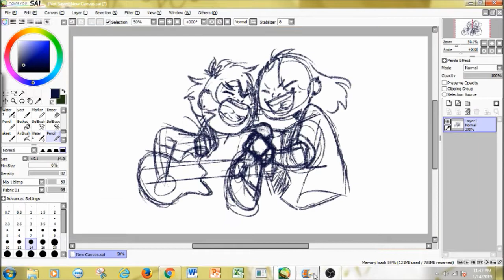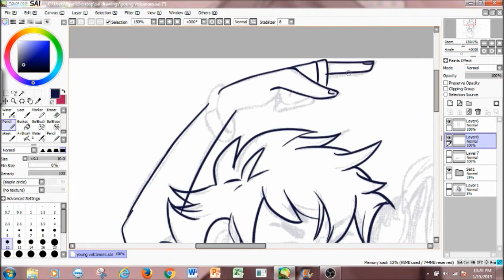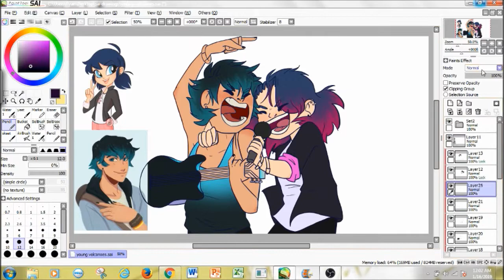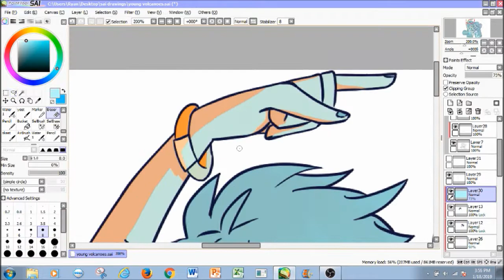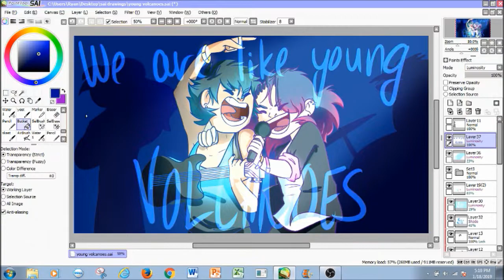Miraculous Ladybug-Young Volcanoes-Lukanette speedpaint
I dig this SONG! speaking of, have some copyright stuffs
Song: Young Volcanoes (Album Version)
Licensed to YouTube by: UMG (on behalf of Island Records); CMRRA, SOLAR Music Rights Management, UBEM, Sony ATV Publishing, and 10 Music Rights Societies

Anyway I had an idea: what if Marinette and Luka were in a band together, like IK Luka is in a band but what if Mari joined it and now this art is here.